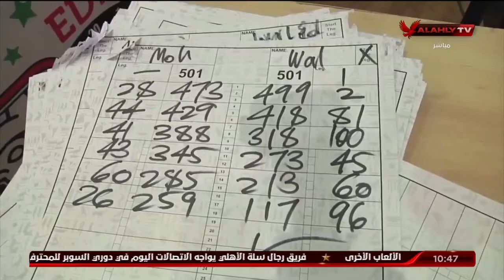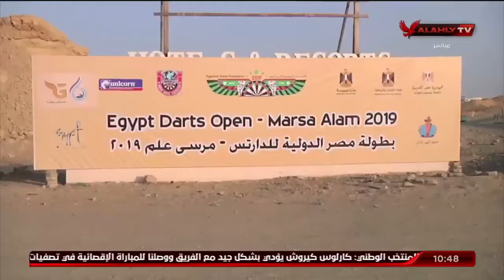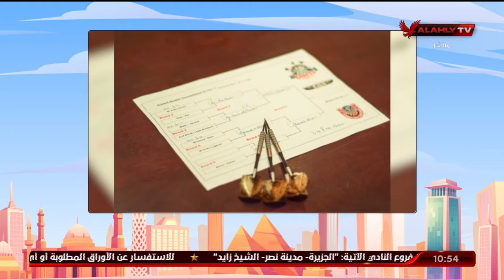اللقاء الكامل | اللواء يحيي عبد القادر رئيس اتحاد الدارتس | 10 الصبح في الأهلي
ضيف الفقرة
اللواء يحيي عبد القادر / رئيس اتحاد الدارتس